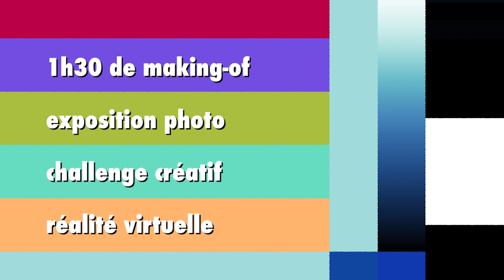NI VU NI CONNU // FESTIVAL DU MAKING-OF // BANDE ANNONCE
Le festival Ni vu ni Connu c’est :
👉 une programmation internationale de making-of
👉 Des rencontres avec des professionnels du cinéma.
👉 Une exposition photo dans les coulisses d'un court-métrage